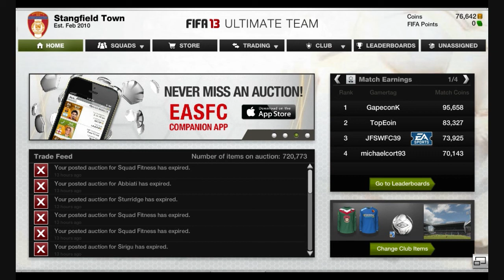FIFA 13: Ultimate Team Web App Episode 6 - Funny F1 & Wrestling Teams/New Serie A Players/More Coins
This episode is a bit of a filler to show I'm still partially active, but your feedback if any will legitimise it. I have 75k from trading and wins, so I'd like to know what to do with them.

I also used FUTHead to make some amusing teams to match other interests of mine and upgraded my Serie A team with more bargains to win more matches.

Alternatives for funny teams:
F1:
Clint (Graham, Phil, Damon) Hill, QPR, CB
Cláudio (Pastor) Maldonado, Flamengo, CM
Luis (Sergio) Pérez, Guadalajara, CM or Sergio (Sergio) Perez, Monterrey, RB
David (Jenson) Button, Charlton, GK
Stiliyan (Vitaly) Petrov, Aston Villa, CM
Tom (Adrian) Newey, Scunthorpe, LB
James (Ricardo, Pedro) Rodríguez, FC Porto, LW/CAM
Lee (Nigel) Mansell, Torquay United, CM
Phil (Alan) Jones, Manchester United, CB

Wrestling:
Jordan (Dusty, Dustin, Cody) Rhodes, Blackburn, ST
Fernando (Eve) Torres, Chelsea, ST
Carlo Chueca (Alberto) del Rio, Mons (Belgian Pro League), CAM
David (Hulk) Hogan, Dagenham & Redbridge, GK
Iván (Armando Allejandro) Estrada, Santos Laguna, RB
Pedro (Essa) Ríos, Levante, RM
Ricardo (Ricardo) Rodriguez, Werder Bremen, LB
Marc (Torrie) Wilson, Stoke, LB
Fitz (Scott) Hall, Watford, CB/(Razor) Ramon, Flamengo, LB
Carlo (Kevin) Nash, Stoke, GK
Nicholas (Jim) Ross, Inverness, CDM
Tadanari (AJ) Lee, Southampton, ST
(Prince Albert) Albert Adomah, Bristol City, RM